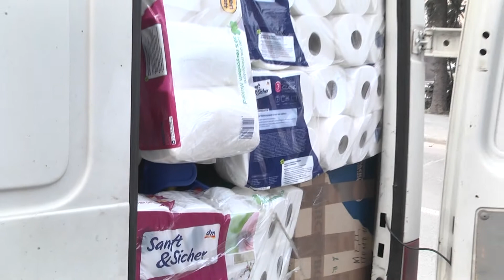Благодійний фонд «Крила братерства»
Близько трьох тон гуманітарної допомоги надійшло до Дніпра  з Німеччини та Польщі. Одяг, продукти харчування та необхідні ліки волонтери координаційного штабу сортують і передають вимушеним переселенцям з найгарячіших точок країни -Маріуполя, Волновахи, Сєвєродонецьку